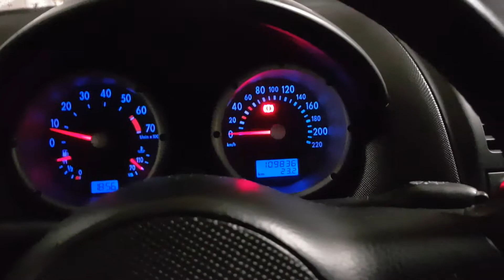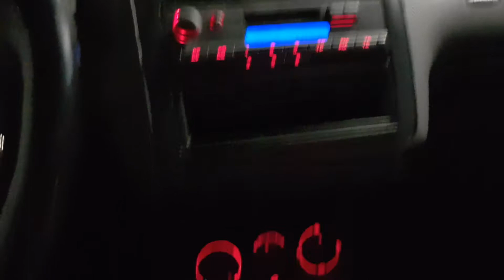Auto gewaschen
SB Waschbox Jäger Tankstelle in Engelskirchen